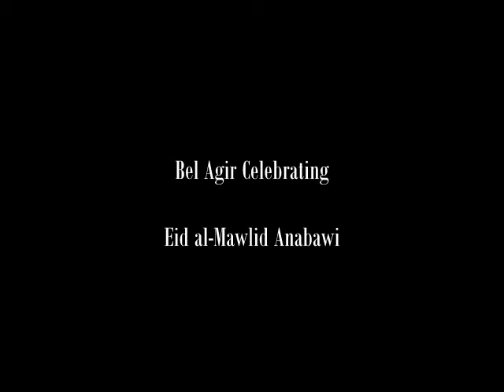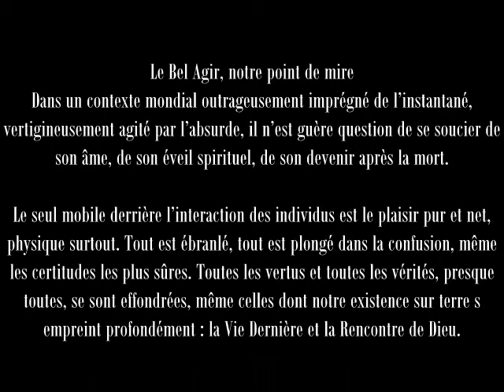Drissimages: Bel Agir Celebrating Eid Al-Mawlid Anabawi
Collecting Muslim Memories